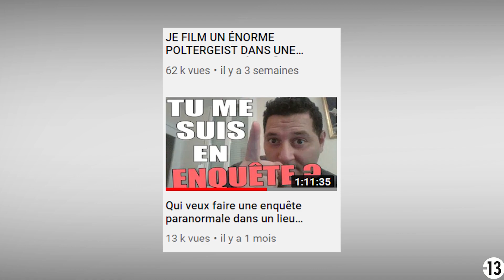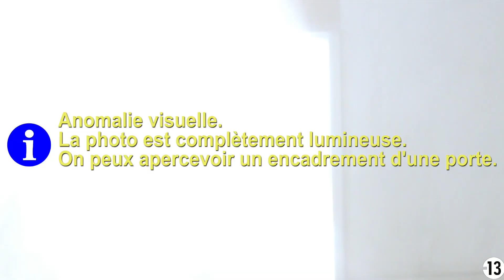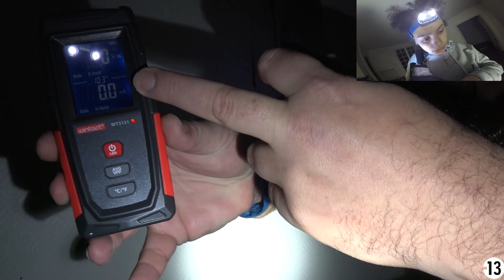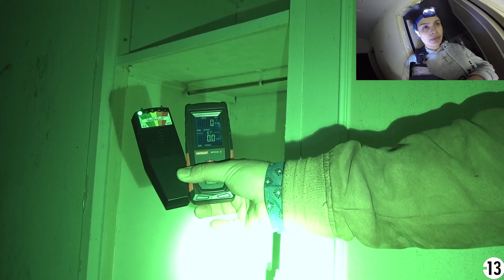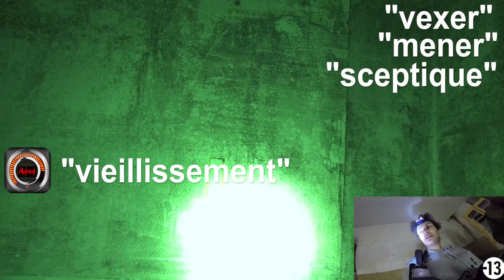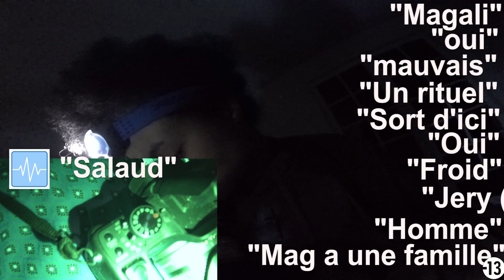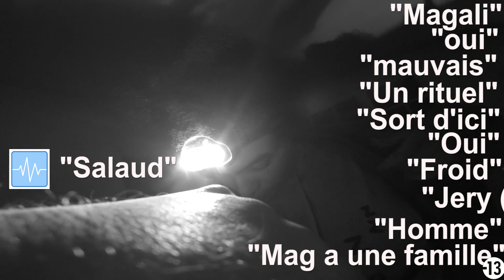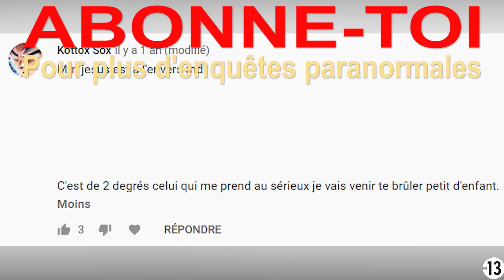LA GRIFFURE DU DIABLE ET LA POUPÉE DÉMONIAQUE / ENQUÊTE PARANORMALE (Chasseur de Fantômes)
Dans cette nouvelle enquête paranormale de mon émission chasseur de fantômes intitulé " UNE BELGE AGRESSÉE PAR UN DÉMON DANS UNE MAISON HANTÉE / ENQUÊTE PARANORMALE (Chasseur de Fantômes) " j'enquête avec une abonné " Magali " de nuit dans une ancienne maison abandonnée et hantée du 20ème siècle. On y retourne ensemble afin de percer le mystère de ce cri terrifiant qui avait retenti il y a plus de 2 ans lors d'une première enquête paranormale .

Des fantômes esprits djinn ou démon seront peut-être filmés par mes caméras, mais également des sensation de présences , des voix de l'au-delà , des fantômes , apparitions , esprits , spectre, des possibles phénomènes paranormaux . C'est à vous de faire votre propre jugement en commentaire sous la vidéo, dans le respect SVP. Merci.

Pour m'aider à continuer mon émission de "chasseur de fantômes" et voir les futures enquêtes paranormales en avant-première soutien clique ici mon petit fantôme (merci)

Qui suis-je ?

Je suis Jery un chasseur de fantômes un enquêteur du paranormal j'ai réalisé plus de 200 investigations dans différents lieux hantés ( hantise ) château , maison , manoir , cimetière , église , ect... je me rends seul de nuit là ou la peur le frisson est le plus intense dans le but de filmer avec mes caméras la manifestation d' entité , de spectre , d' apparition mystérieuse étrange , démon djinn diable venu de l' au-delà . Je réalisé également des étranges expériences paranormales afin de faciliter ou de provoquer les esprits et donc d'avoir des réponses . Ni aucun trucage ni de mise en scène ni aucun artifice n'est présent dans mes vidéos pour vous trompez volontairement.

Mon facebook : steve fregeac
Mon snap : CDFJery
Mon insta : jerycdf_
Mon Twitter : JeryCDF

Info pratique :
Mes caméras sont une sony HDR 4K et une gopro black edition
ma lampe est de marque olight 3500 lumens